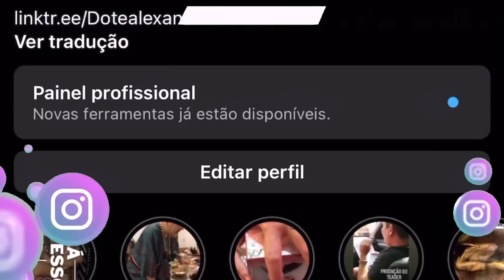Lamparina de Esu para vencer dificuldades!